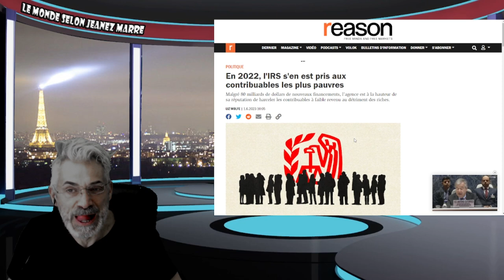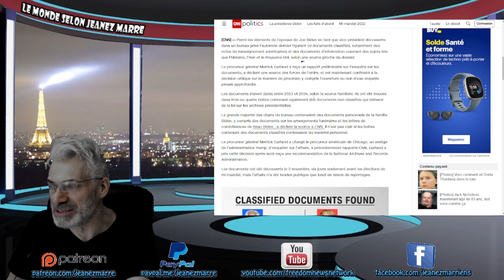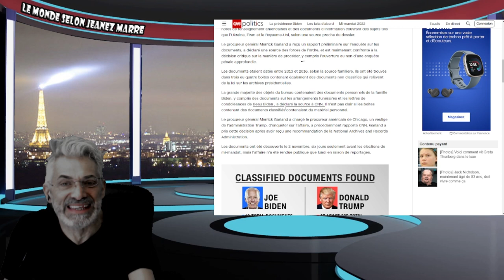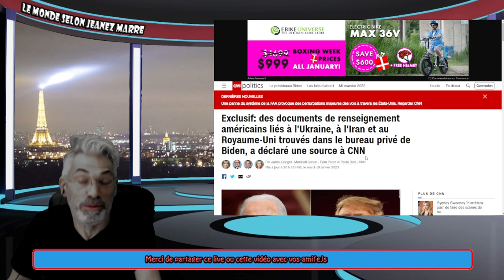Exclusif: des documents de renseignement américains HAUTEMENT CLASSIFIÉS TROUVÉS CHEZ JOE BIDEN.